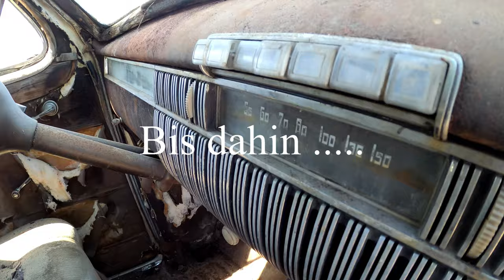Cadillac Classic Oldtimer Scheunenfund Buccara ~ Bad Honnef Steel Buddies 09 2020 NEU 4k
Cadillac Classic Sedan 1940 Car | Scheunenfund Cars Privat-Sammlung Bad Honnef Steel Buddies DMAX Morlock Motors Peterslahr vermittelt auch Oldtimer 09 2020 NEU 4k